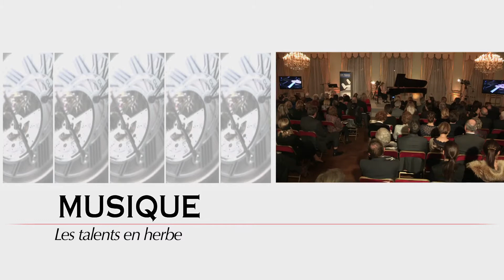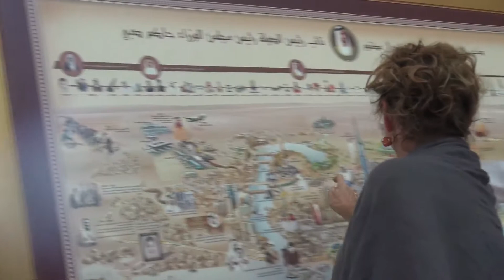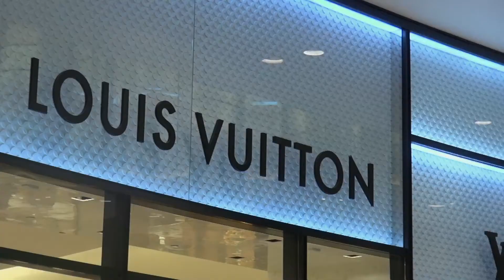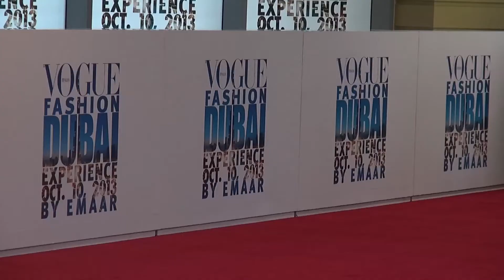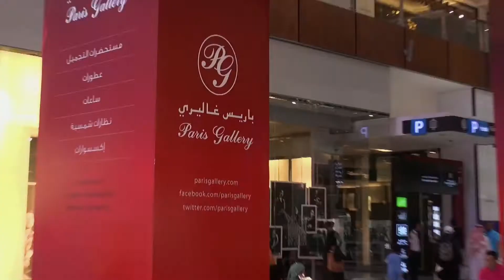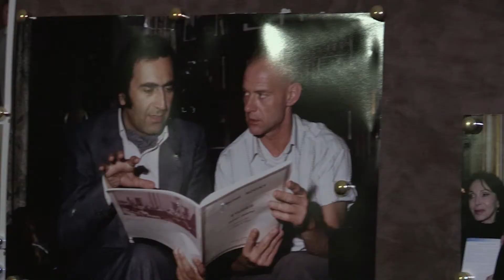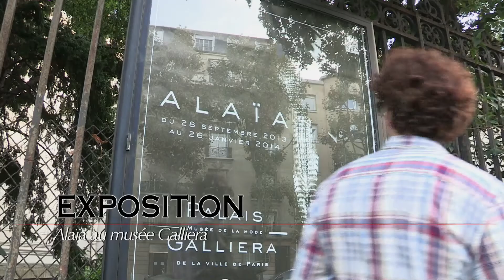Démesure, virtuosité, créativité et rétrospection - Magazine Nec plus Ultra n°405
01:02 Evènement « Démesure luxueuse à Dubaï »